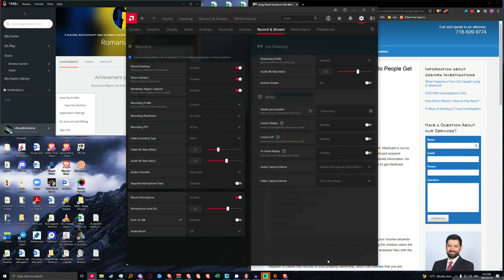2K60 BF2042 girls from broken homes